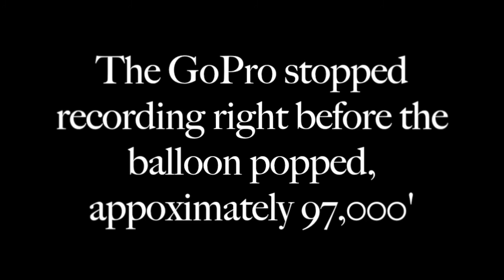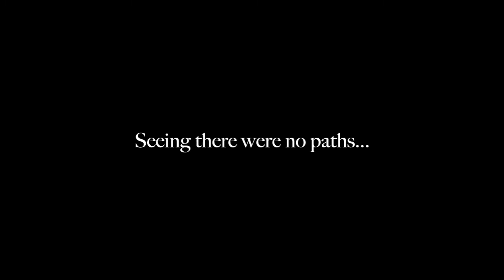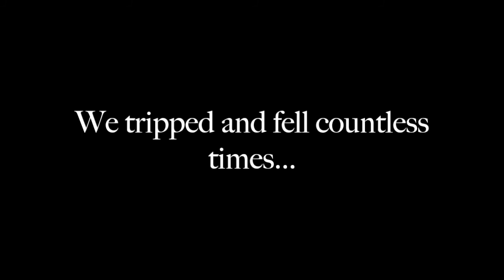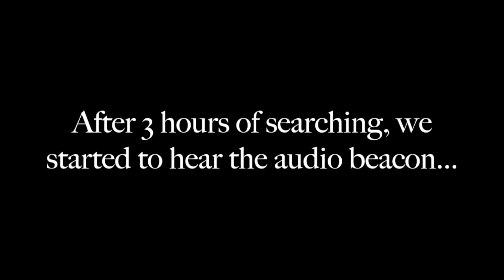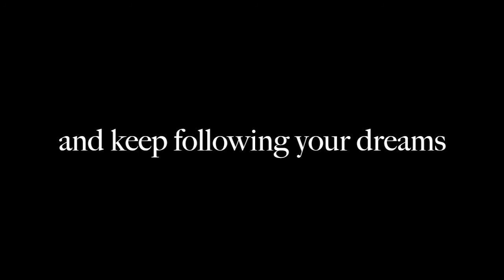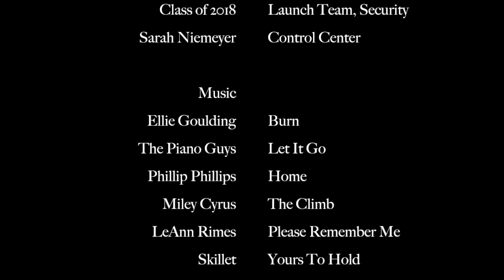Falcon-18 Near-Space Adventure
Learning from my first high-altitude adventure, Evangeline-14, I was able to modify the flight plan and payload for my second launch.  I brought this idea to the science department at the Wabasha-Kellogg Middle and High School and they loved it.  I decided to teach the high-altitude science unit to the 8th grade class (Class of 2018).  Again, the payload did not land where we had calculated (not even close...again), but the students loved the project and took a lot out of it.  You can see there are random objects on the payload.  Those objects are what the Elementary students put on to say they have something that was in space!  This was the first high-altitude balloon launch in Southern Minnesota!

Launched: May 14, 2014